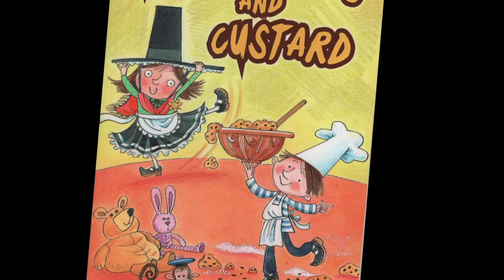Wendy White - Tir na nOg 2014 (Saesneg/English)